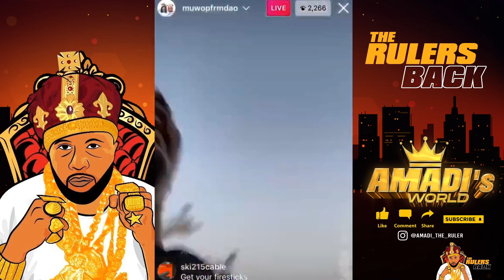OBLOCK RICO UPDATE MUWOP THE ONLY ONE WITH A PAID LAWYER IN FBG DUCK CASE